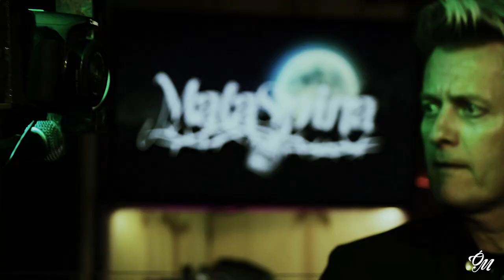MALASPINA (Parte 3) | Concierto Órbita M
Concierto de MalaSpina para ÓrbitaM. Grabado en directo en los estudios "El Señor Guindilla Records" (Murcia) (2019).

En instagram @orbita__m

Sobre "Órbita M"
Órbita M es un proyecto donde convergen varias disciplinas de la música. Todo comienza con un concierto para un público VIP (20 personas aprox.) que disfruta de una experiencia única y un contacto directo con el artista. El sonido y las imágenes de este concierto son grabados con los mejores medios técnicos para su posterior postproducción. El resultado ve la luz en un formato audiovisual de alta calidad que sirve para difundir la labor de los artistas participantes a través de diversas plataformas

CRÉDITOS:
Dirección: Javier Desiderio
Producción y entrevista: Anabel García
Sonido: Javier Desiderio, Alejandro Bernabé, Carlos Vilcherrez
Cámaras: Alejandro Bernabé, Arturo de la Cruz
Realización: Javier Desiderio, Alejandro Espinosa
Maquillaje y Peluquería: Carmen con Karma
Sintonía: Joserra Soler